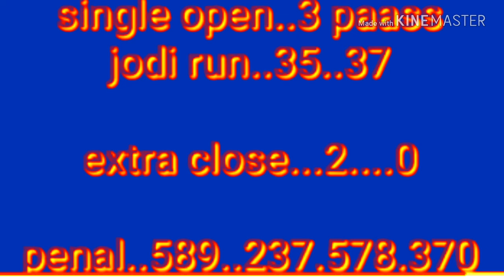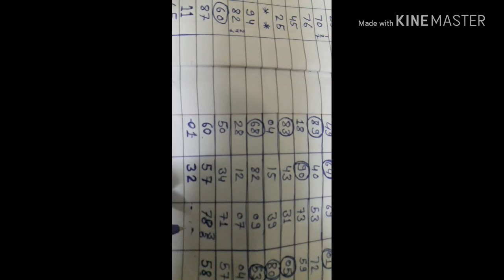Main mumbia. 7-8-2018 Single 3333paas single close 222paas